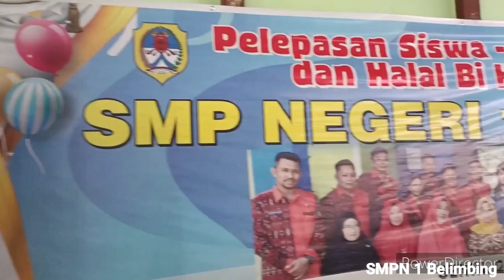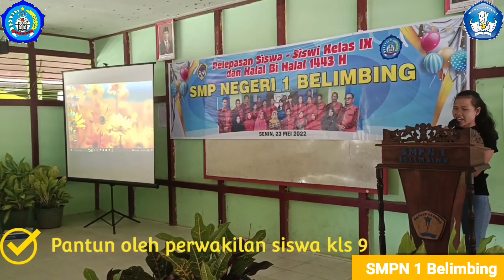Pelepasan sekaligus Halal Bil Halal siswa-siswi SMPN 1 BELIMBING Tahun 2022